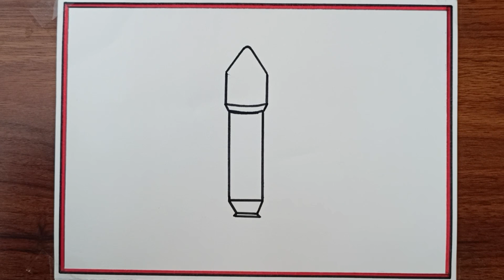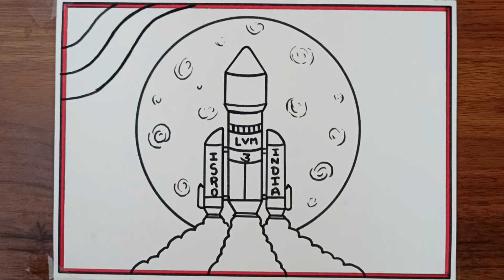National Moon Day Poster Drawing | Chandra Dinam Poster Drawing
Hi friends
in this video i will show you how to draw very easy International Moon Day

National Moon Day Poster Drawing
Chandra Dinam Poster Drawing
International Moon Day Poster
Chandrayaan 3 Drawing
International Moon Day Drawing
Chandrayaan 3 Drawing competition
Chandra Dinam Poster
Chandra Dinam Drawing very Easy
Chandra Dinam Drawing easy
Chandra Dinam Drawing 2024
International Moon Day Poster Drawing
International Moon Day Drawing Easy
International Moon Day Drawing competition
How to draw Chandrayaan 3
National Moon Day Poster Drawing Easy
Chandra Dinam Drawing step by step
How to draw moon day